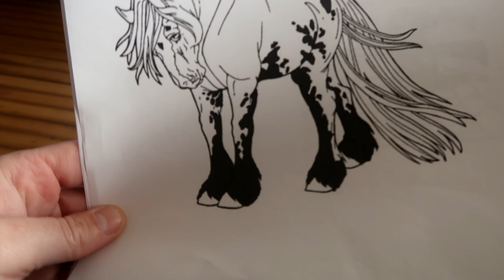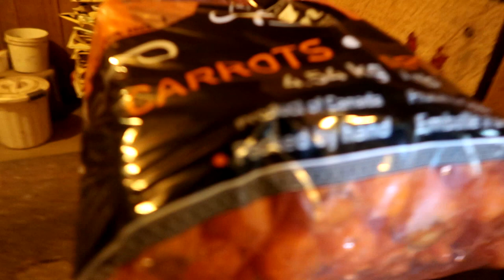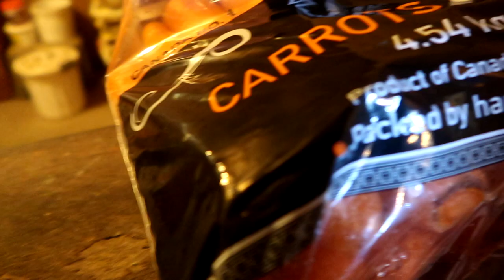How Stella Died And Being Afriad The Same Thing Could Happen To My New Horse Day 317 (11/18/20)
DaybyDayVlogs
110 North Front Street - A3,
Suite #213
Belleville, Ontario, K8P 0A6
Canada